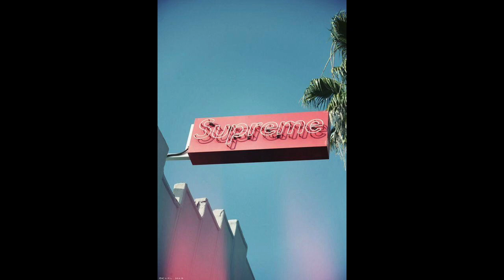the best hypebeast image, wallpaper